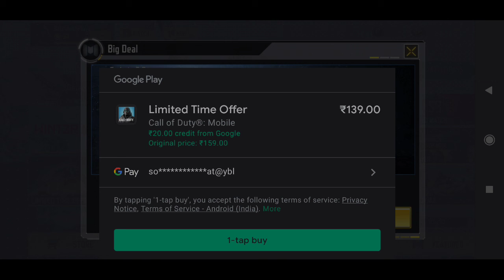50% Discount on Battle Pass | Purchase NOW | Call of Duty Mobile